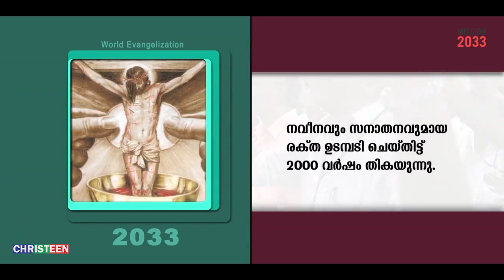പരിശുദ്ധാത്മാവുള്ള വ്യക്തിയിൽ നിരാശക്കു സ്ഥാനമില്ല I പാവനാഗ്നി EP#22 Br.Francis Nilambur I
പന്തക്കുസ്താ ദിനത്തിന് ഒരുക്കമായി ക്രിസ്റ്റീൻ ഒരുക്കുന്ന ഒരു പ്രത്യേക പരിപാടി Pavanagni. എല്ലാ ദിവസവും ഓരോ ശുശ്രൂഷകർ വചനം പങ്കുവെക്കുന്നു. ഇത് Facebook ലും ലഭ്യമാണ്.